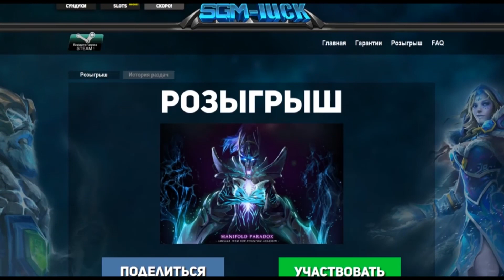ГАЙД от ALLIANCE DOTA 2 / Alliance vs Mineski Manila Major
Папич комментирует Альянс vs Минески Manila Major dota2. Папич не перестает нас удивлять своей критикой, он заподозрил что Alliance приехали на Major записать гайд "Как выигрывать говном в доту 2", правда это или нет, нам стоит гадать, КЕК^_^